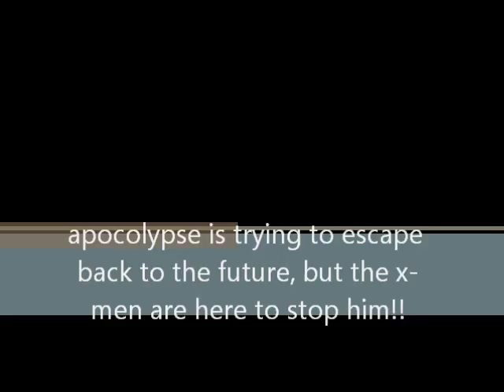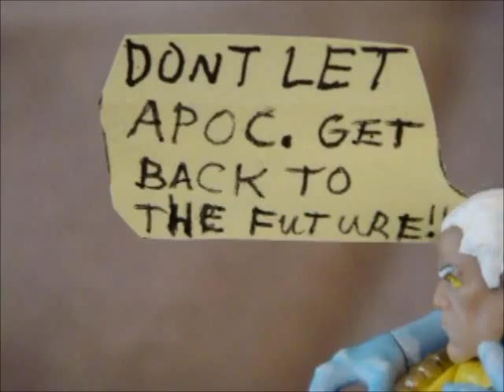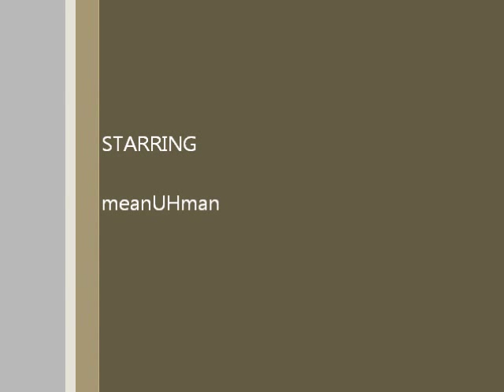X-Men Vs. Apocalypse (dont let him escape!!!!)